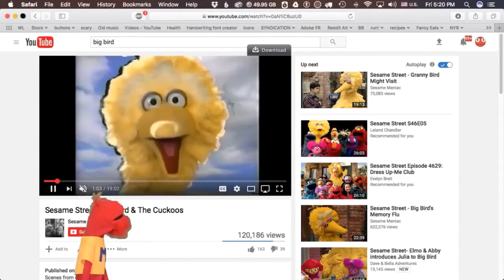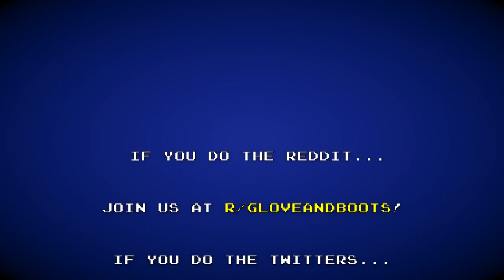Glove and Boots Gaming Stream - Mario and Fafa plays Borderlands 2 (2017)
WARNING: SOME OF THEM MAY CONTAIN CONTENT THAT IS UNSUITABLE FOR KIDS, AND WE HOPE YOUTUBE DOESN'T REMOVE ANY OF THAT GREATEST AND HUMOUROUS SHIT ON YOUTUBE.
As i just noticed there is some of the older Glove and Boots videos that got reuploaded by someone who were the fans of Glove and Boots, i've decided to upload all of the Glove and Boots Gaming Stream on Vimeo that was used to be uploaded straight to YouTube channel "Glove and Boots Gaming" until they both removed it because it wasn't family friendly enough, and also on Facebook and Twitch for some of it, so, these reuploads may bring back the laughter of Mario and Fafa's whole time on playing video games that was live, and for that, they're playing Borderlands 2, the second installment to the Borderlands series, and that funny moment where Mario gets trapped to Sesame Street to see Big Bird singing "My Way."
Sesame Street belongs to Sesame Workshop. (formerly CTW)